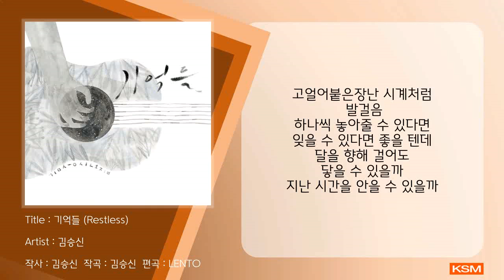기억들 (Restless) - 김승신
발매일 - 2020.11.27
앨범명 - 기억들
장르 - 인디 / 어쿠스틱
발매사 - (주) 광수미디어
기획사 - 김승신

우리의 일상에도 낮과 밤이 있듯, 우리의 마음에도 낮과 밤이 있다. 잠들 수 없던 수많은 현실의 밤과 어떻게 해야 할지 모르는 어두운 마음의 밤의 기억들을 담아 거리의 현장들과 방 한 구석에서 부르던 노래들을 담아냈다.
모두의 밤이 조금은 더 견딜만해지기를. 그리고 결국엔 새로운 아침을 맞이할 수 있기를.

Credit

1. 기적이 뭐 별거 있나 (Full ver)
작사 / 작곡 : 방구석
편곡 : 김현준
Vocal : 김승신
All instruments : 김현준
Recording : 김현준
Mixed by : 김현준 at Dream Maker Music
Mastered by : 진실 at Breathing Music Studio

2. 가끔…
작사/작곡/편곡 : 김승신
Vocal : 김승신
A.Guitar : 김승신
Piano : 김동규
Violin : 한영주
Recording : 진실, 김태호(Violin)
Mixed & Mastered by : 진실 at Breathing Music Studio

3. 기억들(Restless)
작사/작곡 : 김승신
편곡 : LENTO
Vocal : 김승신
All instruments : LENTO
Recording : 박정수
Mixed & Mastered by : 박정수 at Planum Studio

4. 오랜 친구와 함께
작사/작곡 : 김동규
편곡 : LENTO
Vocal : 김승신
All instruments : LENTO
Recording : 박정수

5. 기적이 뭐 별거 있나 (Acoustic ver)
작사/작곡 : 방구석
편곡 : 김승신
Vocal : 김승신
A.Guitar : 김승신
Violin : 한영주
Percussion : 이지음
Recording : 이지음, 김태호(Violin)
Mixed & Mastered by : 이지음 at 소리공방 ‘틈’

6. Good Night
Vocal : 김승신
A.Guitar : 김승신
E.Guitar : 반향기
Bass : 진실
Drum : 진실
Recording : 진실
Mixed & Mastered : 진실 at Breathing Music Studio

7. 여행객
Vocal : 김승신
A.Guitar : 김승신
Bass : 김동규
Piano : 김동규
Violin : 한영주
Percission : 조재범

[가사]
우연히 이어진 기억들
그 곳에서 마주한 모습
지쳐버린 걸음을
내딛지 않고 서있네
고장난 시계처럼
얼어붙은 발걸음
하나씩 놓아줄 수 있다면
잊을 수 있다면 좋을 텐데
달을 향해 걸어도
닿을 수 있을까
다른 길을 찾았다면
조금은 달라져 있을까
반복되는 후회로
다시 나는 제자리에
고장난 시계처럼
얼어붙은 발걸음
달을 향해 걸어도
닿을 수 있을까
지난 시간을 안을 수 있을까